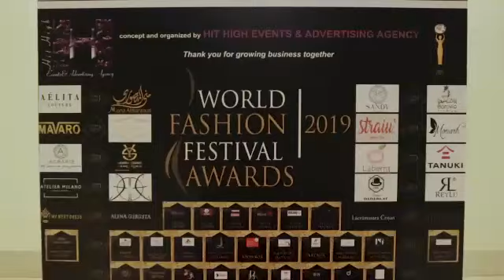World fashion festival awards 2019 Dubai Anas.alhalabi handpan